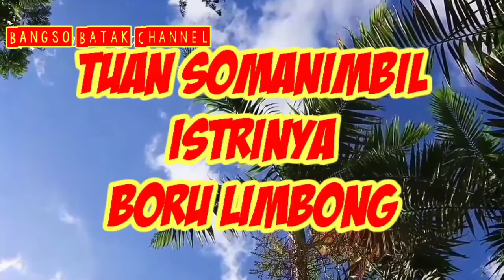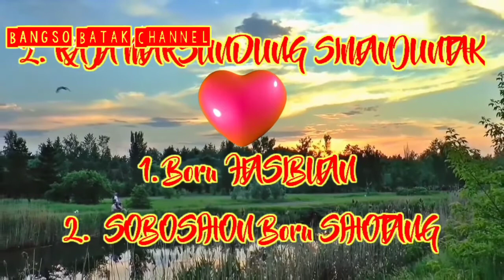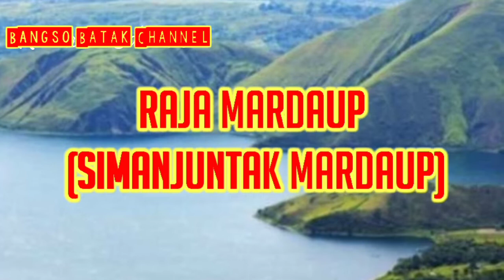Silsilah Marga SIMANJUNTAK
ya teman, marga Simanjuntak adalah salah satu MARGA BATAK TOBA, yang berasal dari Kabupaten Toba Samosir/TOBASA. Marga Simanjuntak adalah salah satu marga terbesar dikalangan Suku Batak, sehingga terkenal dengan istilah "Simanjuntak na solot di ri" atau Simanjuntak ri yang artinya dimana ada rumput (ri), disitu ada Simanjuntak.
ya, keturunan pertama Raja Marsundung Simanjuntak yang lahir dari Boru Hasibuan adalah
Raja Parsuratan Simanjuntak (parhorbo jolo)
yang lahir dari Sobosihon Boru Sihotang istri yang berikutnya adalah • Simanjuntak Sitolu Sada Ina

Biar lebih jelas, yuk langsung saja kita saksikan vidio berikut ini 🤗

Happy Watching🥳🥳🥳🥳

Hutagalung, W.M. (1991), Pustaha Batak Tarombo dohot Turiturian ni Bangso Batak, hlm. 235–239
Siahaan, Amanihut N.; Pardede, H. (1957), Sejarah perkembangan Marga - Marga Batak